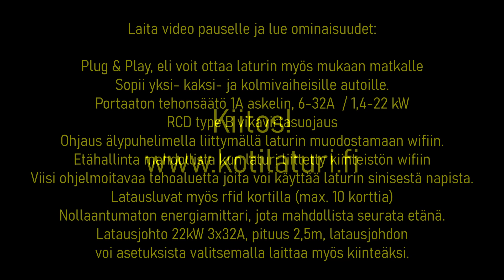go-eCharger - 22kW ½kiinteä latauspiste lyhyesti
Kävin helmikuussa tutustumassa Kotilaturin tulevaan myymälään ja sillä reissulla tuli kuvattua pari videota... Tässä ensimmäinen, jossa esittelen lyhyesti go-eCharger kotilatauslaitteen. Itse kuvailisin kyseistä laitetta puolikiinteäksi kotilatauspisteeksi. Toivottavasti pääsen testaamaan tuotetta syvällisemmin kevään aikana!

Videon aiheena siis sähköauton lataaminen voimavirrasta!

Speksit, jotka kopioitu suoraan Kotilaturin tuotesivulta:
---cut---
Sähköauton kotilaturi go-eCharger HOME+ 22kW
699,90 € sis alv 24%

Ominaisuudet:
Plug & Play, eli voit ottaa laturin myös mukaan matkalle
Sopii yksi- kaksi- ja kolmivaiheisille autoille.
Portaaton tehonsäätö 1A askelin, 6-32A  / 1,4-22 kW
RCD type B vikavirtasuojaus
Ohjaus älypuhelimella liittymällä laturin muodostamaan wifiin.
Etähallinta mahdollista kun laturi liittetty kiinteistön wifiin
RFID kortilla latausluvat kulutusmittauksella (max. 10 käyttäjää)
Nollaantumaton energiamittari jota mahdollista seurata etänä
Avoin API-rajapinta
---cut---

Sähköauton lataaminen on monelle uusi asia, joten olen perustanut verkkosivuston, joka keskittyy pääasiassa sähköauton lataus kuvioihin! Tämä video on osa laturille.com sivuston artikkelia, joka löytyy täältä